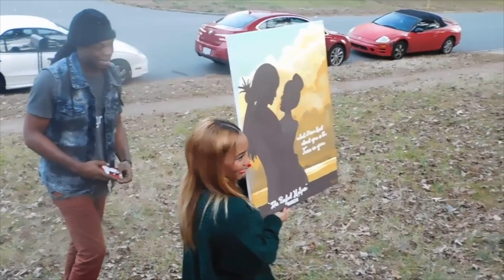Proposal/1st Kiss - Ep. 005 Part 6 | The Friend To Fiancee Podcast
Embarking on a chapter of love,  Jordan meticulously planned the sweetest surprise to propose to Jasmine. Not knowing God has some surprises of his own in store. Join us in reliving & celebrating, their journey of love and the beautiful moments that led to a heart warming 'Yes'.